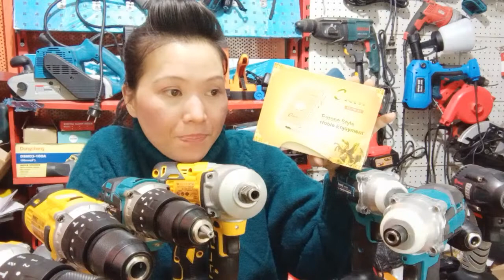🔴máy thổi bụi 350k,máy khoan hitachi 12v giá 350k,khoan makita giá 400k,bulong hitachi 0989458200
E bán máy móc dụng cụ đồ nghề giá rẻ ... LH E 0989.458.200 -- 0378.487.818